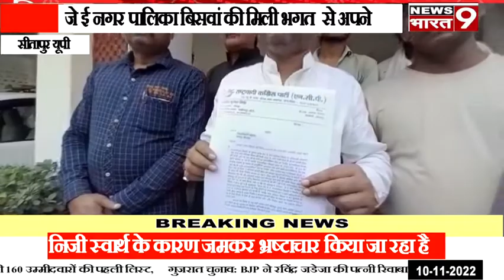सीतापुर नगर पालिका प्रशासन द्वारा धड़ल्ले से हो रहा अवैध कार्य व भ्रष्टाचार